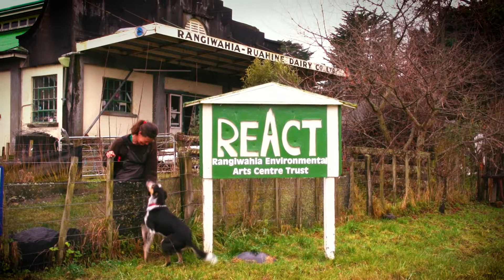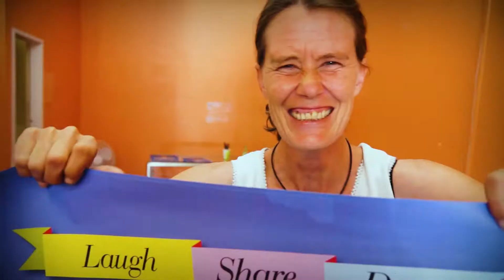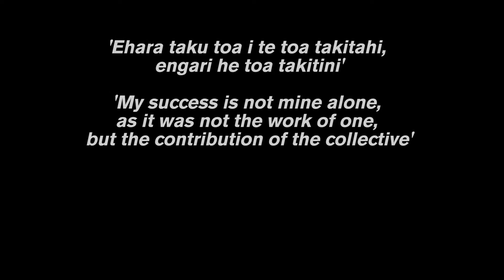Big Girl's Doco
Big Girl's are Giant Puppet representatives made by and for Women  of diverse nationaities who call Aotearoa New Zealand home, including new migrants and refugees.
Initiated in 2009, and with this large project in 2017, we encourage D-I-Y representation by Women of diverse cultures for Festivals, Community Gatherings and International Women's Day Celebrations.
With a little 'how - to' included to inspire you to make your own.
For our sisters worldwide.